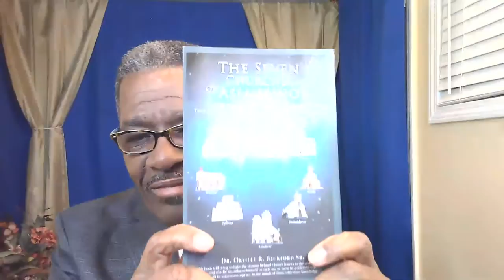Have you read this book? Have you even heard of it?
In this video: Have you read this book? Have you even heard of it?

Each of The Seven Churches receives a separate letter addressed directly to the Angel of the Church/Pastor/Leader as Christ admonished or warned them of the judgement they would face if they did not make corrections. If you have an inquisitive mind get a copy and let's talk.

In the Book of Revelation, Christ addresses distinct letters to the angels of the Seven Churches, cautioning their leaders about impending judgments unless corrective actions are taken. These personalized admonitions serve as both a warning and a call to repentance, emphasizing the importance of spiritual diligence and fidelity within each congregation.